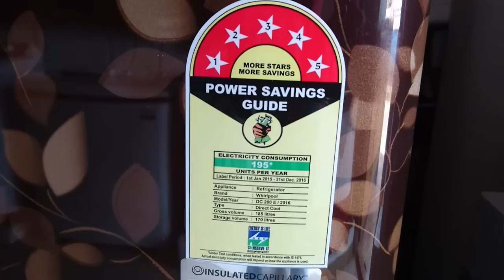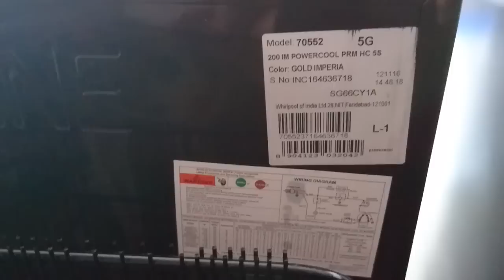WHIRLPOOL REFRIGERATOR DIRECT COOL 200 IM POWERCOOL PRM 5S GOLD IMPERIA review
M.R.P. IS 14625 RS.

    Gross Capacity 185 L
    Cyclopentane Insulation Yes
    Works Without Stabilizer Yes (130V-300V)
    Star Rating 5 Star

    HoneyComb Crisper Cover GPPS Cover
    Insulated Capillary™Cooling Technology Yes
    Fastest in Ice Making* Yes
    Cooling Retention with Insulated Capillary Technology 12 Hours in the Entire refrigerator

    2L Bottle Bin Yes
    Freezer Door Transparent
    Ice Tray (No. of Rows) 1
    Shelf Type Glass
    No. of Shelves 2
    Egg Tray 1
    Crisper Normal, Large Crisper

    Handle Type Pocket Handle (Chrome)
    Lock Yes
    Pattern Imperia
    Colour Wine/Sapphire/Twilight/Gold